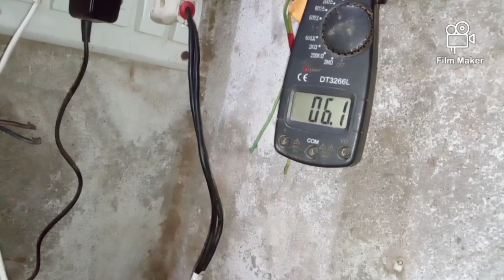electric motor 2 HP motor rewinding repair induction connection diagram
electric 2HP motor winding electric motor
electric motor restoration three phase motor winding
ac motor winding dc motor winding
4starmotorwinding# الیکٹرک موٹر# motor winding#electricmotor